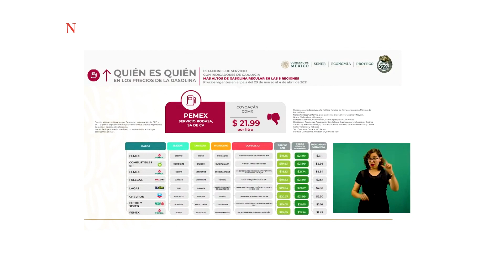La gasolina más barata del Estado de México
Esta gasolinera vende el litro de gasolina regular en 18 pesos con 62 centavos en promedio